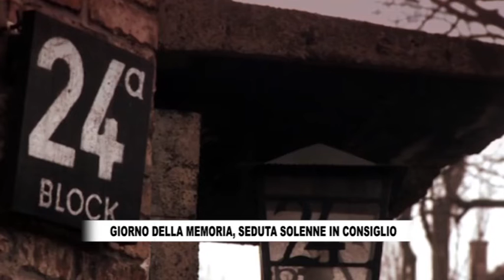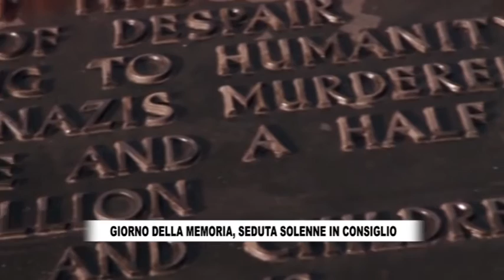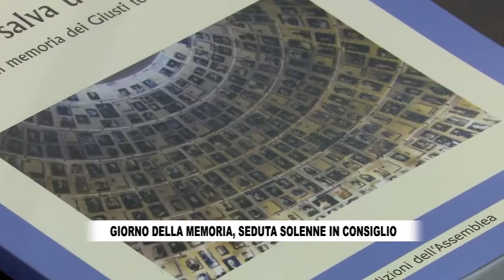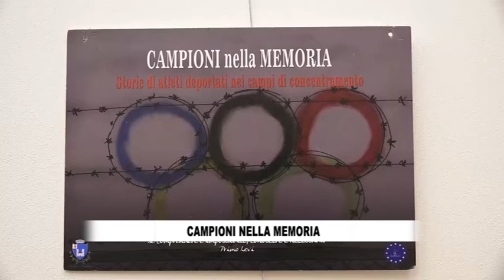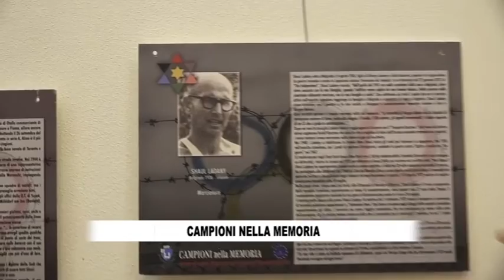RTV38 LA VOCE DEL CONSIGLIO 02-2022